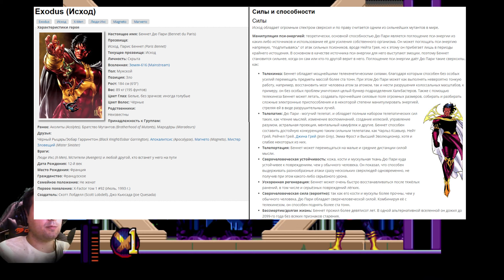X-Men 2: Clone Wars - ретро прохождение игры на SEGA | Люди икс СЕГА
Могущественная техно-органическая инопланетная раса, известная как Фаланга, собирается захватить Землю. Она начинает заражать всё вокруг и создавать армию клонов, чтобы использовать последних для захвата планеты. Однако Люди Икс встали на пути господства Фаланги. Объединившись со своим давним врагом Магнето, они должны остановить захватчиков.

00:00 | Интро
  1:08 | Уровень 1 Сибирь
  6:10 | Уровень 2 Фабрика Стражей
16:44 | Уровень 3 Цитадель Магнето
26:37 | Уровень 4 Земля Апокалипсиса
39:58 | Уровень 5 Владения Мастера Брейна
54:54 | Уровень 6 Лаборатория Фаланги